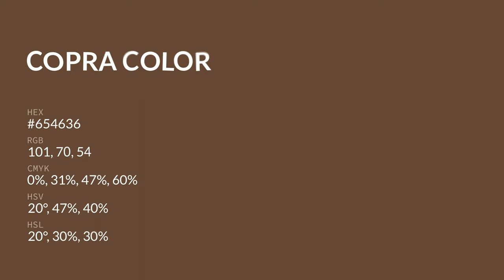Copra color #654636 hex color - Brown color - Cool color 654636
What color is Copra ? #654636 hex color - Brown color - Cool color 654636

Hex #654636 Color Code is also known as Copra color.